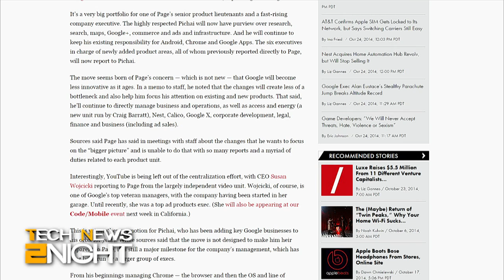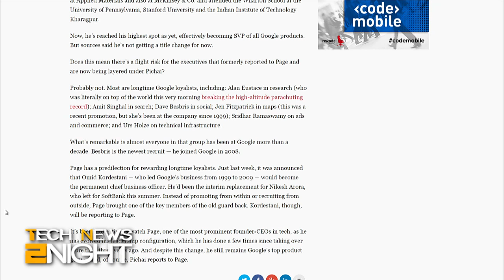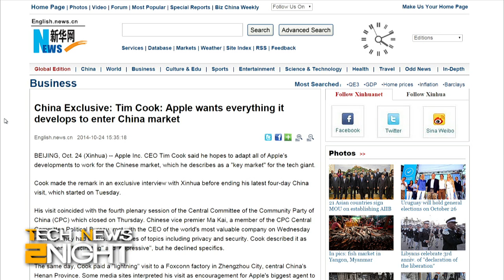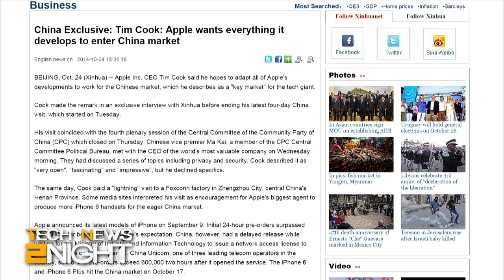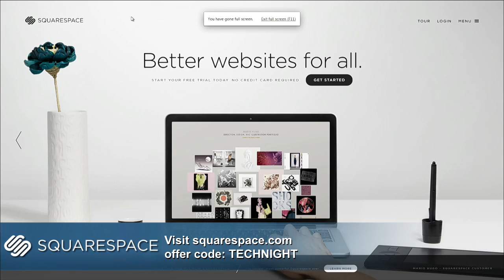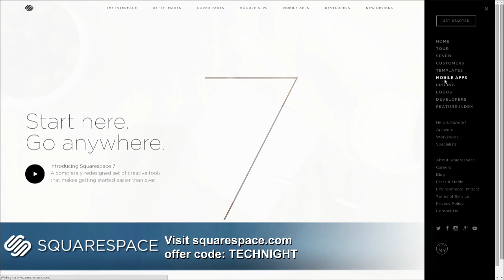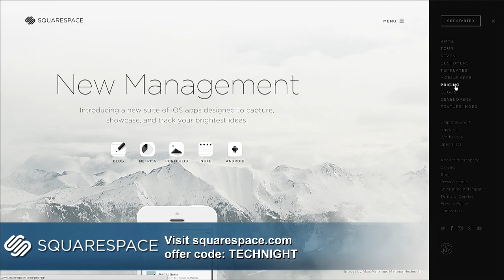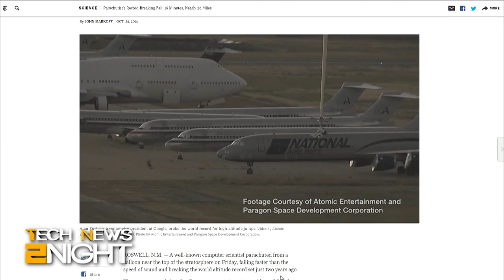Tech News 2Night 201: Apple Pay in China?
Can Apple Pay dominate China? Is Roku going public? Who's buying all these Microsoft Surface Pro 3 tablets? And more!